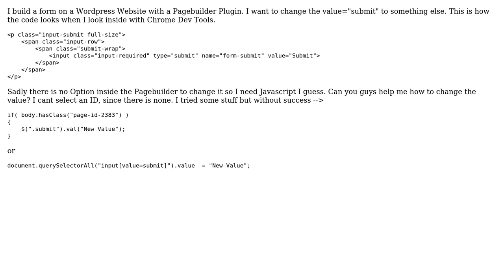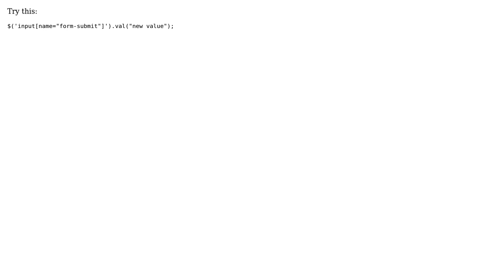Change Value with JS/Jquery Wordpress (5 Solutions!!)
Change Value with JS/Jquery Wordpress

With thanks & praise to God, and with thanks to the many people who have made this project possible! | Content (except music & images) licensed under CC BY-SA | Music | Images & others | With thanks to user T.Todua user RITESH ARORA user Rana Ghosh user Nicholas Peretti user Jingo and the Stack Exchange Network Trademarks are property of their respective owners. You are responsible for your own actions.